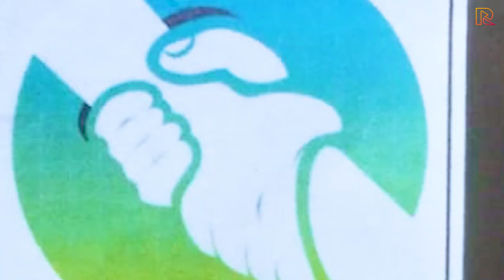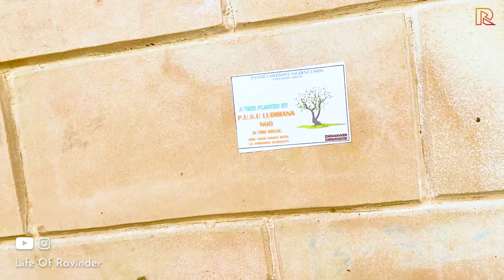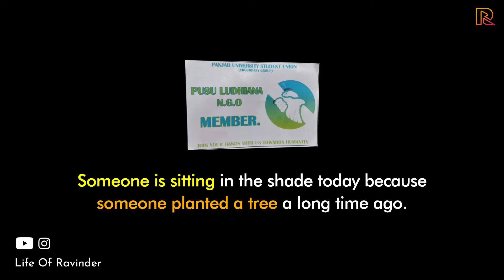No Life ⚠️ Without …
नमस्कार दोस्तों आप सभी का स्वागत है लाइफ ऑफ रविंदर युटुब चैनल में।
Hello friends, welcome all of you to Life of Ravinder ( Ludhiana Vlogger ) Youtube channel.

Trees Planting by Punjab University Student Union NOG ( A non-governmental organization (NGO) is a non-profit group that functions independently of any government. )

Motivational Speech for success in life by Rakesh Sharma Councillor Ward no.5 Gagandeep Colony and Shimla Colony also New Shimla Colony Ludhiana Punjab.